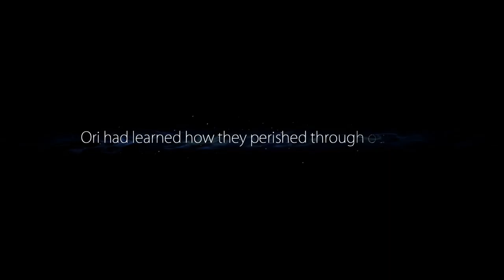Lamiące Ruiny - Ori and the Blind Forest: Definitive Edition #8